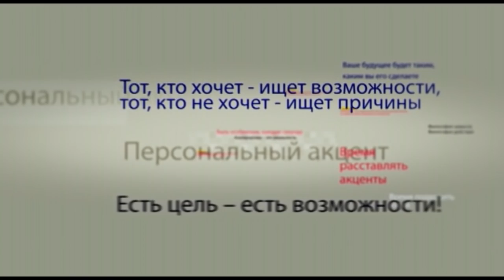Максим Лебединский в программе «Персональный акцент»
Как и ожидалось,  электоральная кампания парламентских выборов  24 февраля оказалась не по-зимнему горячей. К тому же избирателям предложен совершенно новый алгоритм избрания депутатов парламента – и по партийным спискам и по округам. И, тем не менее, как отмечают наблюдатели и экспертное сообщество, в том, что касается выдвижения и регистрация кандидатов, основными игроками остаются политические партии. В то же время, в общенациональном округе, по состоянию на 10 января, было зарегистрировано только шесть партий, что представляет собой небольшое число, по сравнению с предыдущими выборами. И на этом особенности грядущих выборов не исчерпаны. Об этом и поговорим с представителем с правом совещательного голоса в ЦИКе от ПСРМ Максимом Лебединским.